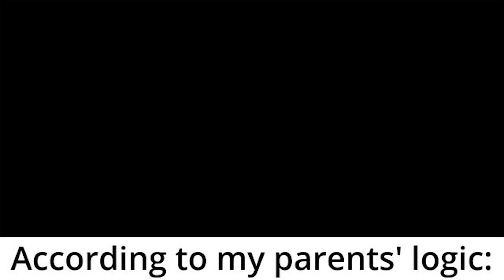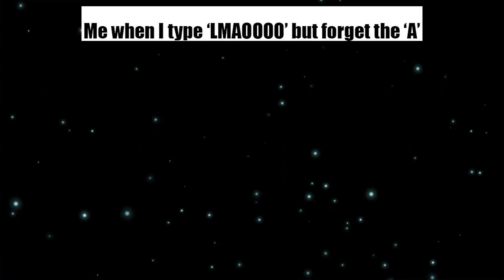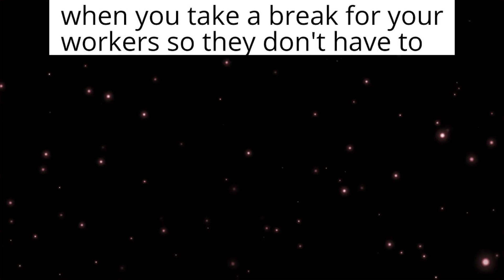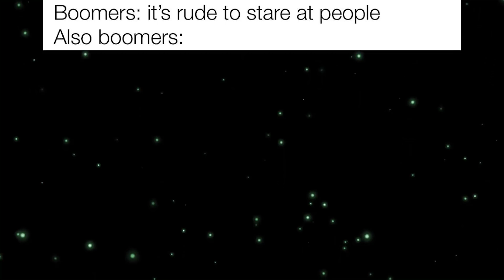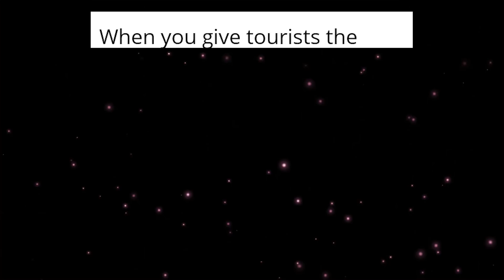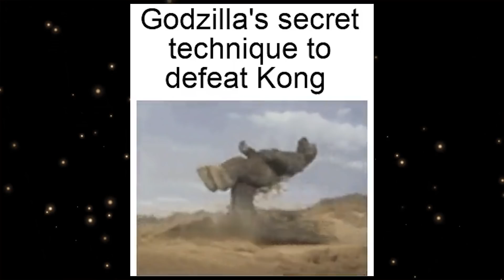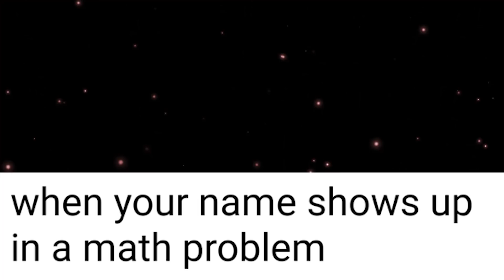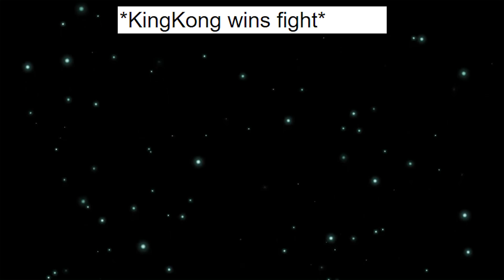memes that make me feel OLD